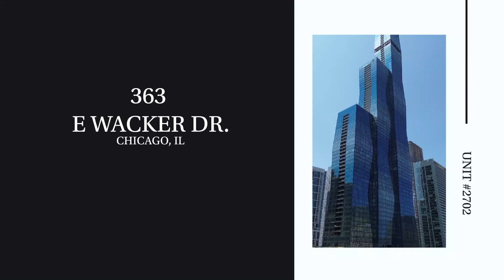Experience the Epitome of Elegance in the 3BR Northwest Corner Unit at St. Regis Chicago!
363 E Wacker Dr #2702 Chicago, IL 60601

Welcome to Chicago's premier luxury high-rise living at the St Regis! This stunning northwest corner 3 bedroom unit is a resale of a lightly lived-in 3 BR, offering you the perfect opportunity to experience the epitome of elegance. Situated on a floor level that provides breathtaking, expansive views, this unit is priced to impress.

The upgraded motorized blinds add a touch of convenience to your daily life! Unlike other resale units, there are no owner-specific decorating issues for you to worry about, allowing you to effortlessly personalize the space to your own taste. The list of amenities at the St Regis is extensive, offering you a wide range of options to indulge in, including 12 bottle wine storage in the wine vault!

Located on the picturesque Chicago River, with easy access to Lakeshore East Park and the stunning Lake Michigan lakefront, this location is truly idyllic yet incredibly conveniently located in the middle of the best of Chicago.